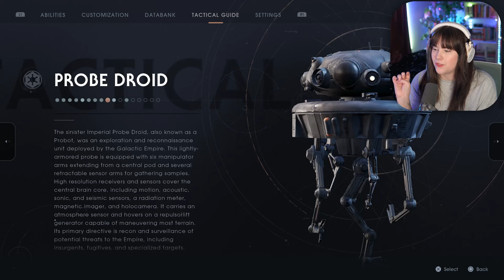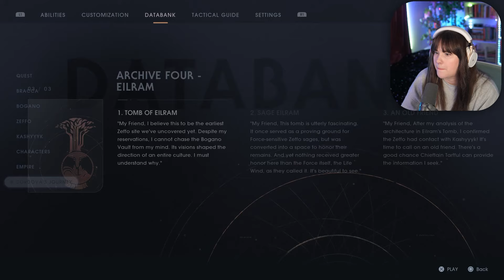Second Sister Reveal!! | STAR WARS: JEDI FALLEN ORDER | First Playthrough | Ep 5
Finally playing Star Wars: Jedi Fallen Order! Thanks for being here :)

Reaction channel: @MegMageReacts